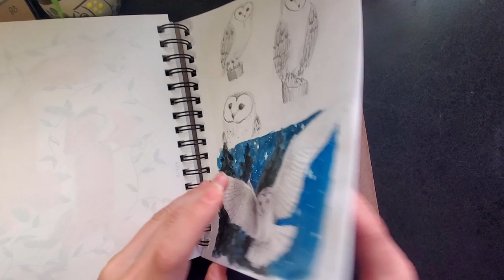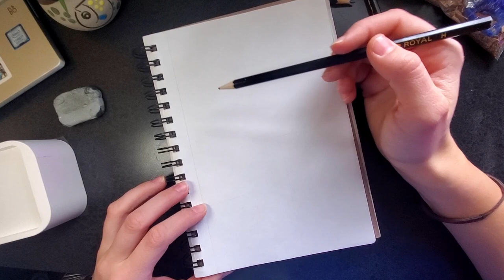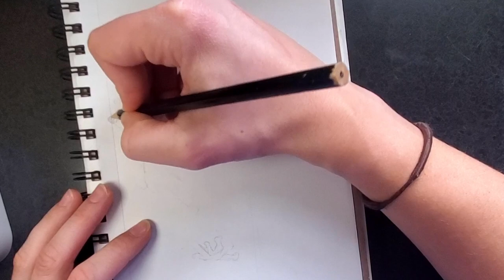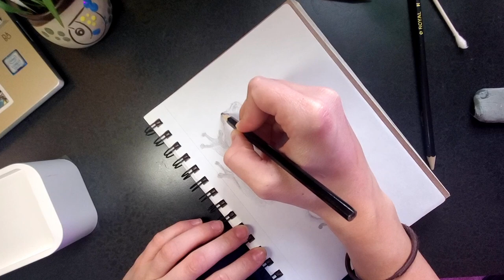Cozy Wildlife Sketch Session :) Draw frogs with me! Animal Sketchbook Spread watercolor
Hello everyone! Want to draw more, but have a hard time committing to a subject? JOIN ME! :) I use graphite pencils and watercolor to create a study of tree frogs and a fun wildlife spread for filling your sketchbook! Draw with me in real time or just watch & enjoy the cozy sketching atmosphere! For ALL SKILL LEVELS!